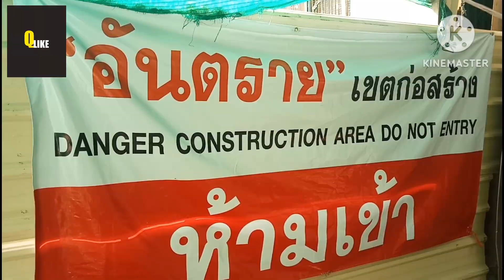แต่งชุดไทยมาเพียบ!! นทท แน่นเรือ วัดอรุณฯนักท่องเที่ยวเยอะมาก ส่วนท่าเตียนตอนนี้ทาสีแล้ว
บรรยากาศวัดอรุณฯนักท่องเที่ยวกลับมาแล้ว ส่วนจะเยอะขนาดไหนมาชมคลิปนี้ไปพร้อมกันเลยครับ (ส่วนท่าเตียนตอนนี้ทาสีแล้ว)